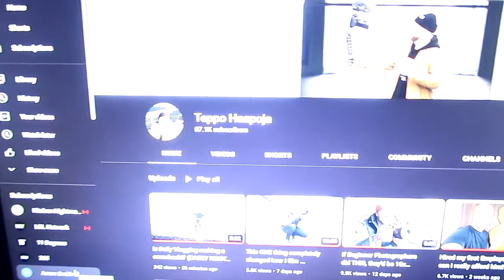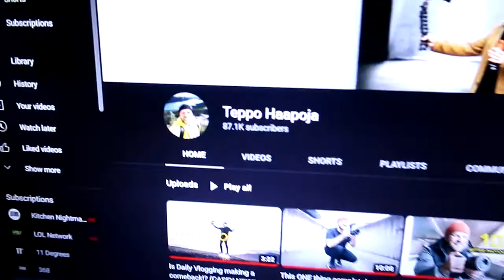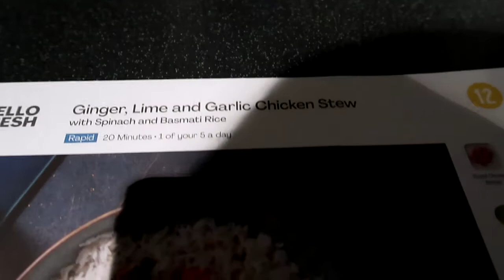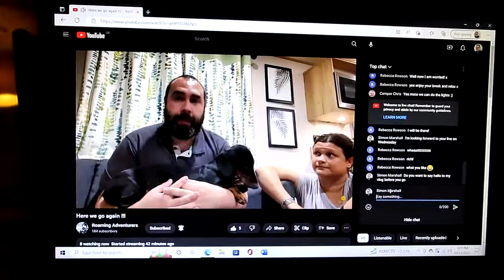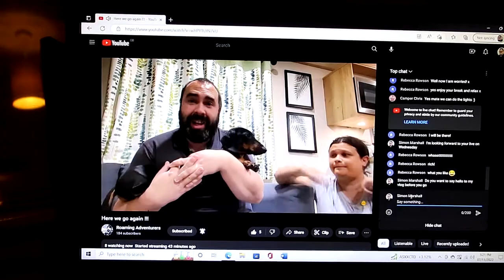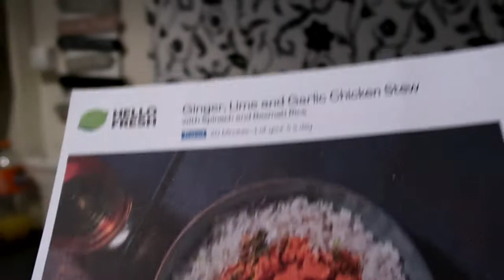A basic vlog today! Vlog